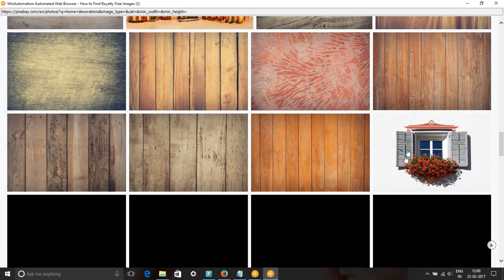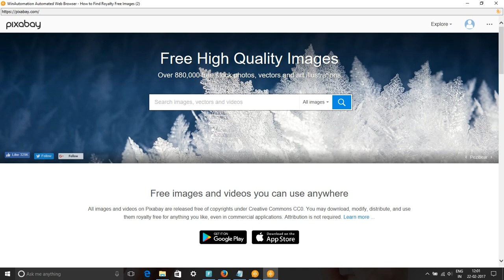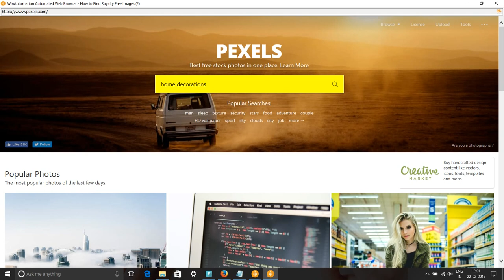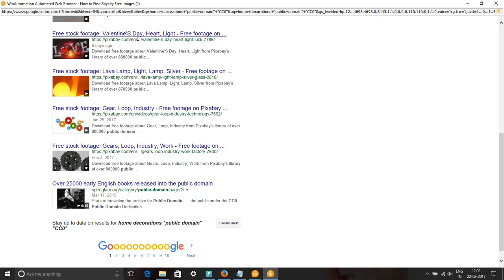Search Home Decorations Free Images & Stock Footage - Home Decorations Royalty Free Images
In this video, we show you how to find royalty free images or HD stock footage for home decorations. We have used pixabay.com, pexels.com, google video and picture searches to find content for keyword home decorations pictures, images & SVG Graphics.
All these images and videos are released free of copyrights under Creative Commons CC0. Images of home decorations are free to download.